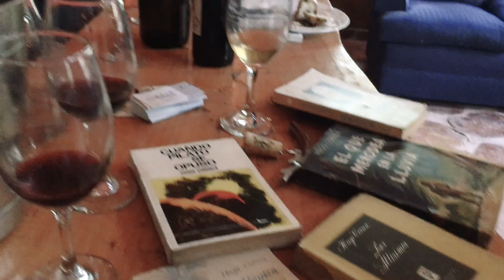Cultura y gastronomía recorrido turístico por el Nodo borde costero norte de la region del Maule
Viña Richards produce vinos artesanales como un homenaje a los hombres del campo